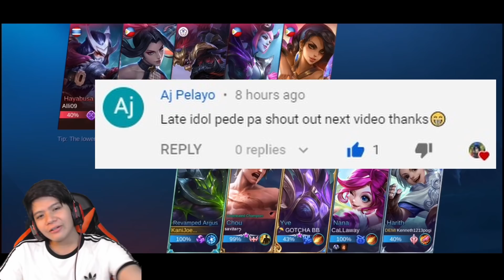GRABE KALAKAS!! AT HINDI MAPIGILAN SI REVAMPED ARGUS | REVAMPED ARGUS GAMEPLAY (TAGALOG) | MLBB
Revamped Argus Gameplay!!, on this video, we will be playing the newly revamped hero Argus in the Mobile legends and I will show you how strong the new Argus is, I will show his new combo in the game and how OP his new skills specially his Passive and how I win easily the game using Argus.